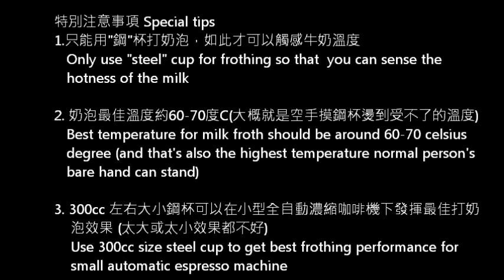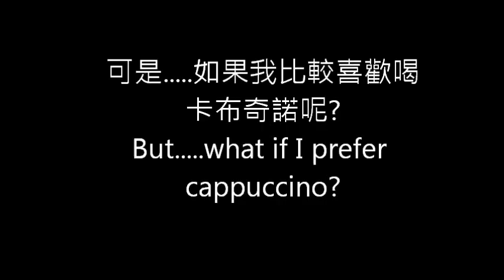Delonghi ECAM 22.110.sb Latte art basic course 拿鐵拉花入門 by Arctic Coffee 北極海咖啡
Step by step demonstrate how to use Delonghi ECAM 22.110 automatic espresso machine to make basic latte art
逐步示範如何使用 Delonghi ECAM 22.110 全自動義式濃縮咖啡機完成基礎拿鐵拉花

其他北極海咖啡製作影片 Other film produced by Arctic Coffee